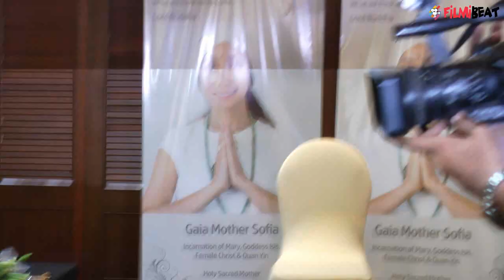Sofia Hayat displays her silicon breast implants in front of media, watch video | Filmibeat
Actress and model Sofia Hayat recently shocked everyone by announcing that she has become the nun now. Sofia informed that she has shed her sexy image and has embraced spirituality. At the recent press conference she spoke about the reason behind this sudden transformation and also displays her silicon breast implants that enhanced her body but she has now got those removed from her breasts. Watch video here.